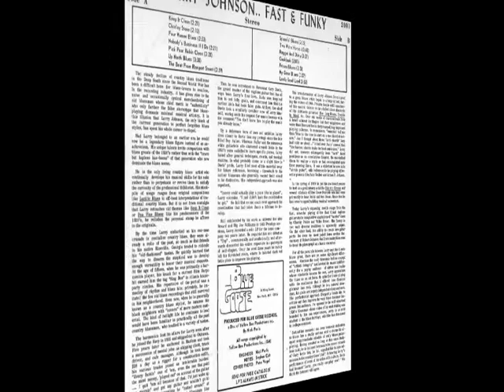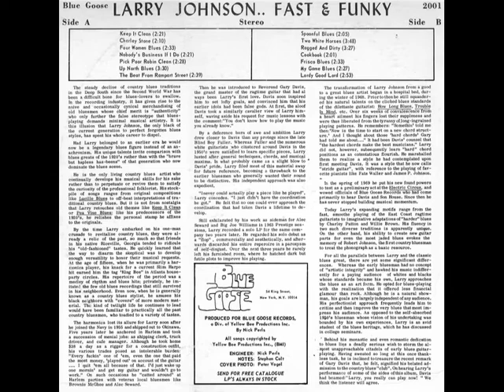Larry Johnson - Up North Blues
rec. April 10, 1970 in New York, NY by Nick Perls; Larry Johnson, voc, g
... this recording first published on and taken from Blue Goose LP BG 2001 (US 1970) "Fast & Funky" --- in 1996 re-released on CD by the Baltimore Blues Society, no #

Blue Goose 2001 front cover photo by Peter Vogel